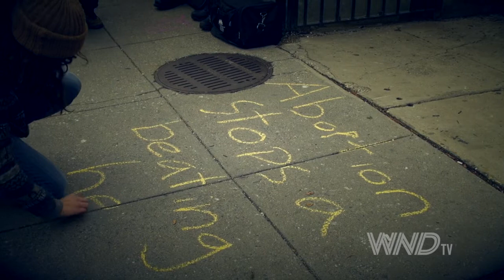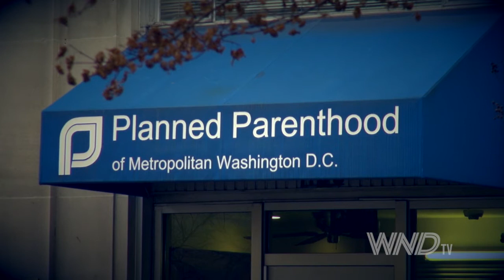Abortion: A War on Women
Troy Newman speaks at the prayer Vigil held in front of Planned Parenthood, in Washington D.C. on January 22, 2015.